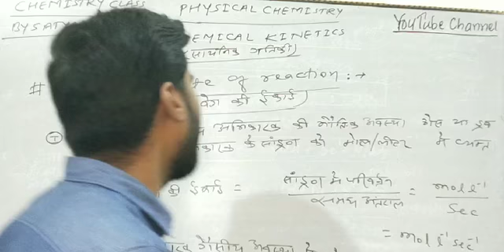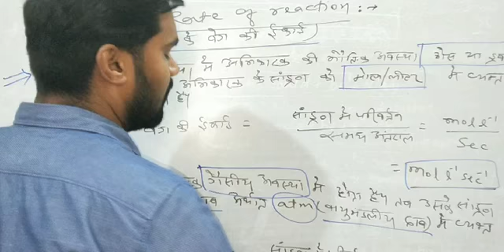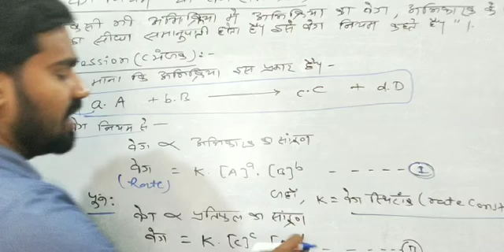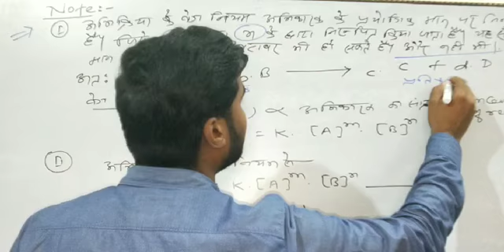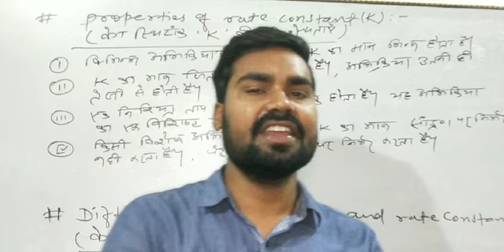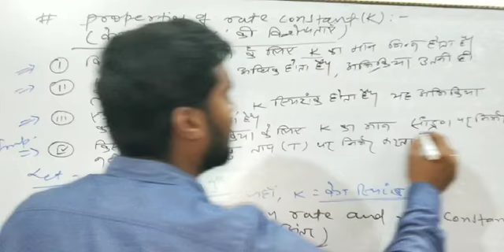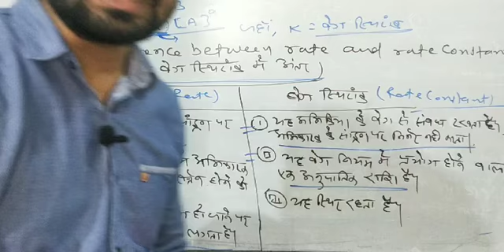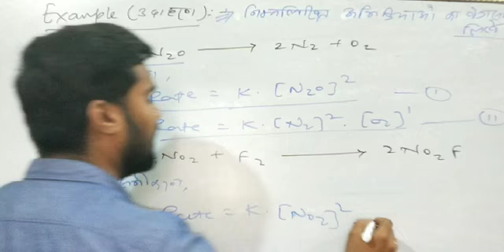I.SC-XII|PHYSICAL CHEMISTRY|CHEMICHAL KINETICS•PART-03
वेग नियम या वेग समीकरण तथा वेग एवं वेग स्थिरांक में अंतर